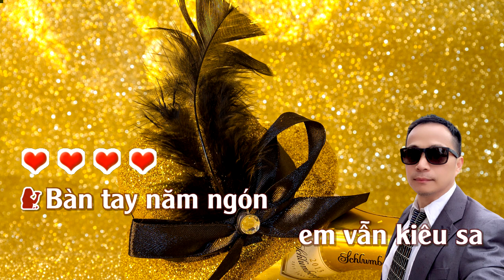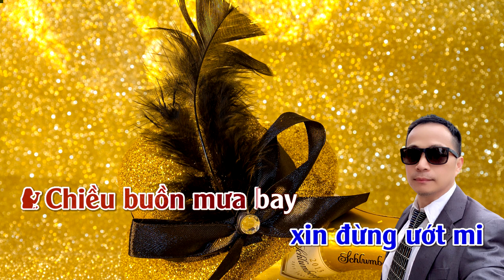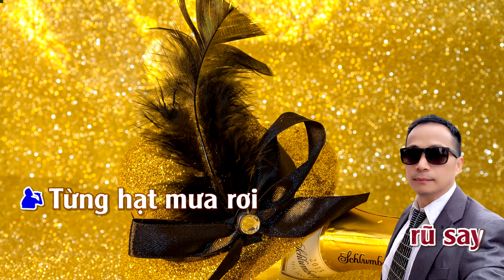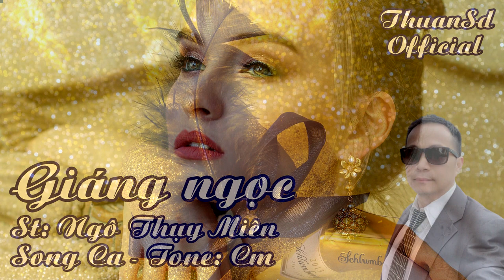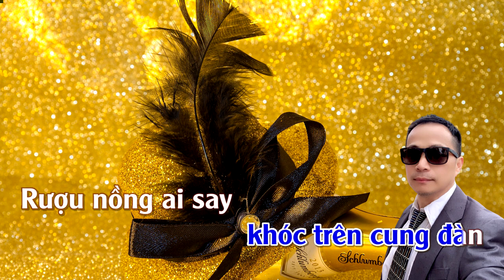Giáng Ngọc | Karaoke | Song Ca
Giáng Ngọc